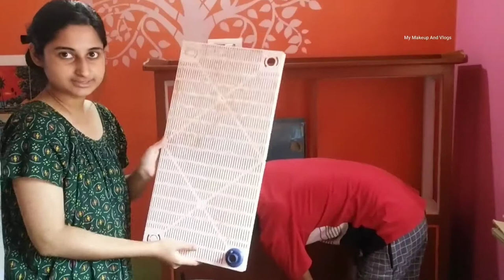Aquarium Fish Tank Set Up || How To Set Up Fish Aquarium For Biggeners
Hello Friends, Welcome to My Youtube Channel. My Makeup And Vlogs Theke Ajke Tomader sathe share korlam Full aquarium fish tank set up .Jara notun aquarium purchase korte chao and barite easily kivabe set up korbe sob kichui details dekhiyechi. Watch Till End To know each and everything about The set up.

Hope You All Enjoy This Vlog...Ami bengali te Tomader sobai ke bole diyechi...

This is a very helpful Video to all ... Specially Biggeners .Sobai ei Aquarium Fish Tank set up full details ta valo vabe dekhle khub helpful hobe...

**Filter, Light, Colourful Stones, Fish, Medicine, Food, Sandok Salt all discussed here in this Video .

I Have Told everything In Details.